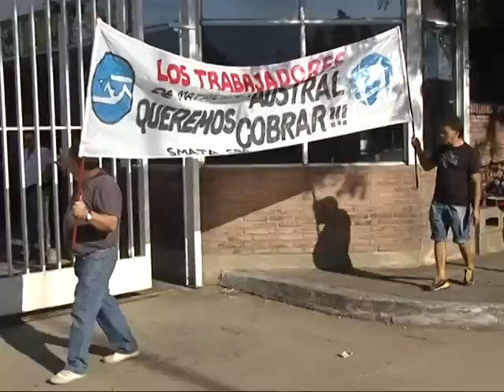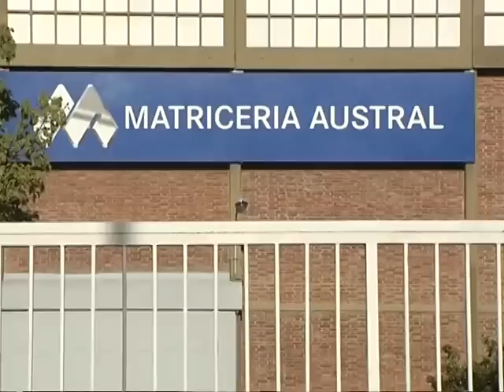Protestaron los empleados de la matricería Austral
Los trabajadores realizaron un corte sobre la avenida Monseñor Pablo Cabrera. Reclaman contra el "vaciamiento de la empresa".